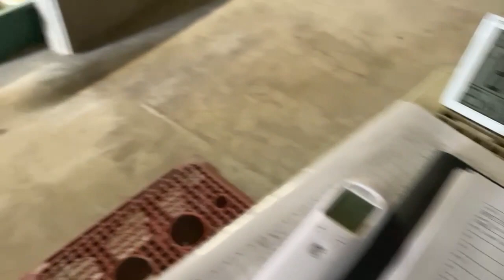朝のひな舎の世話 たくさん食べるヒナたち20230623【美里オーストリッチファーム】ダチョウ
2023年6月23日の朝のひな舎の世話の様子になります。